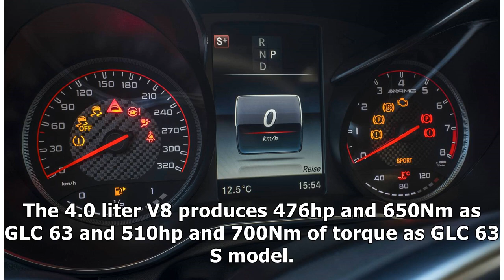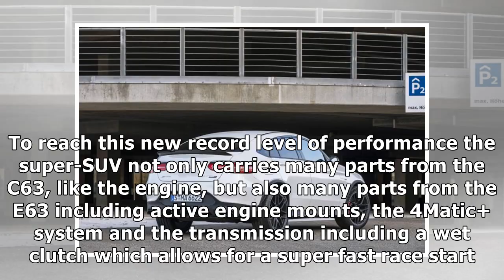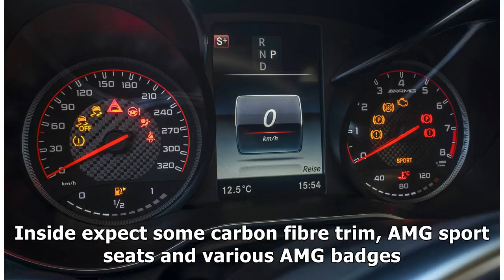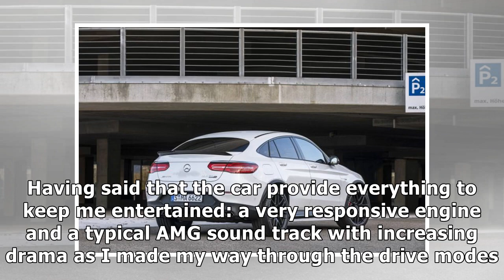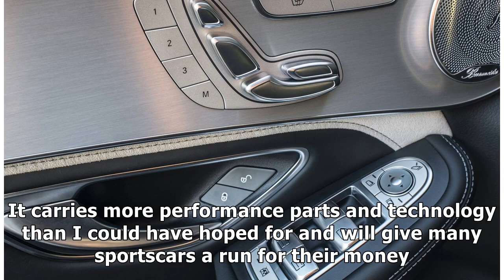2018 Mercedes-AMG GLC 63 S Coupe Review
Years ago I asked Mercedes-AMG CEO Tobias Moers when we could expect a proper AMG version of the popular midsize SUV. Now almost four years later the Mercedes-AMG GLC 63 S is here. The twin-turbo V8 powered version of Mercedes-Benz GLC is not for the faint hearted as a look at the spec sheet unveils.

As the only V8 powered SUV in this segment AMG wanted to set a benchmark in terms of both performance and driving dynamics while maintaining the GLCs practicality and comfort. The 4.0 liter V8 produces 476hp and 650Nm as GLC 63 and 510hp and 700Nm of torque as GLC 63 S model. Paired with the new AMG Speedshift MCT 9-Speed sports transmission and fully variable 4Matic+ all-wheel drive the Mercedes-AMG GLC 63 S rockets from 0-100 km/h in 3.8 seconds.